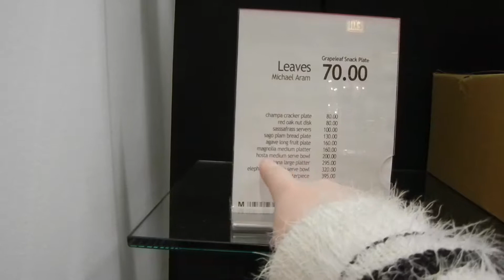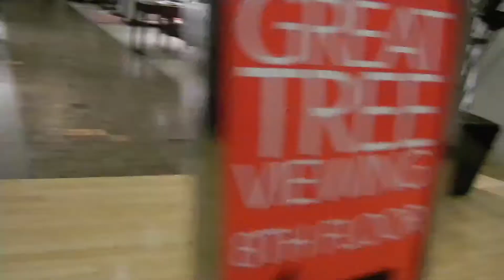Vlogmas Day 16: TERRIFIED of Santa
I still had yet to edit and upload the rest of VLOGMAS so I'm doing it now! Mid April! Only 8 months until the next Vlogmas series! It's like a fun little mid year Christmas special, just GO with it. And after Vlogmas I will be uploading the vlog for Julie's birthday weekend, so look out for that!